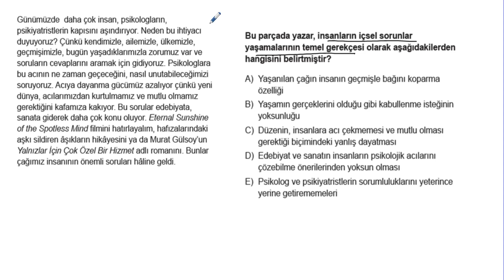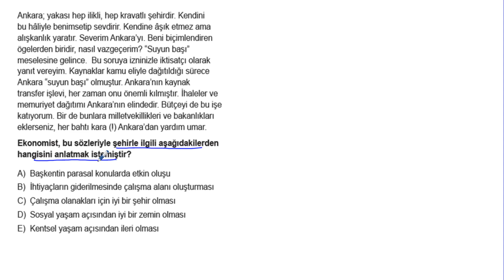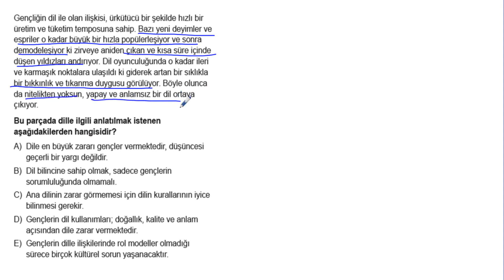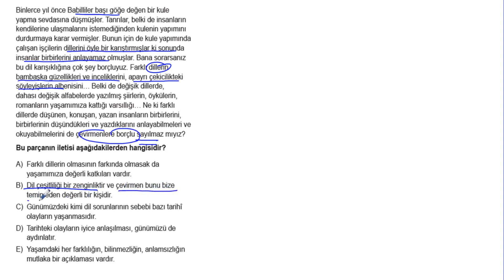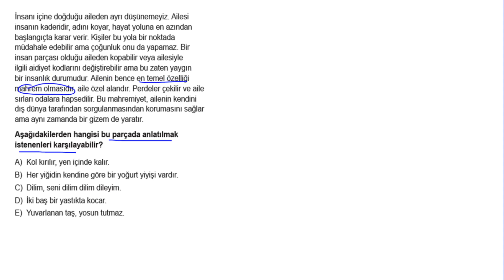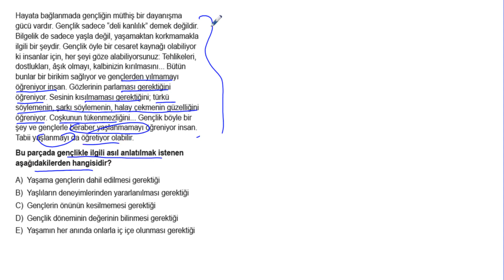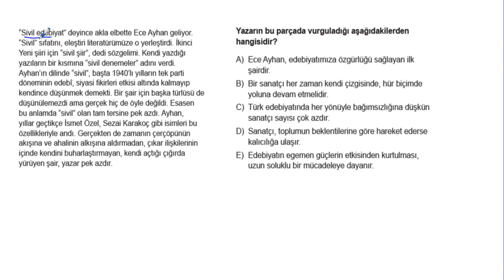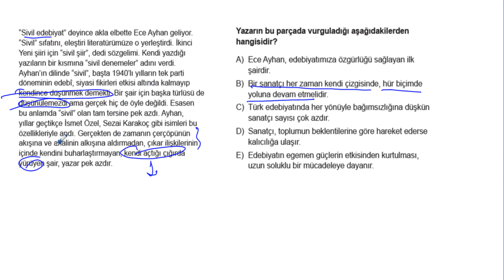YKS Paragraf Soru Bankası Bölüm 03 Test 07